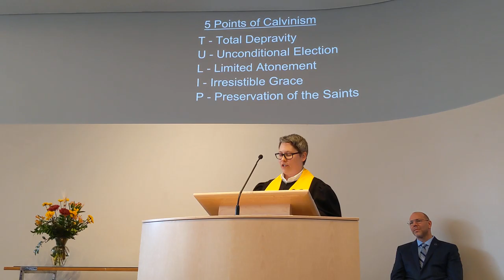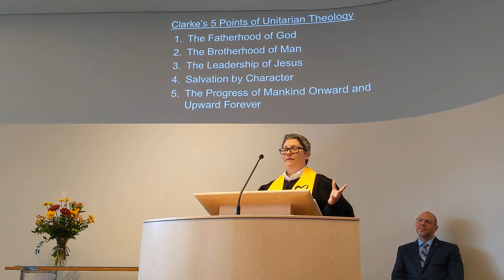Sermon | November 10, 2019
Rev. Mandy's sermon, "Us and Them" from our November 10, 2019 service